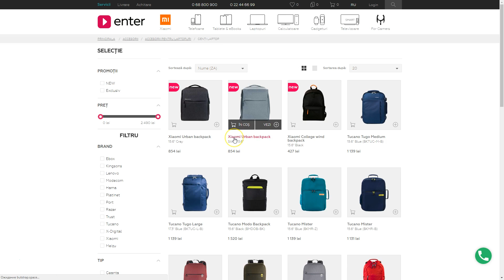Ce rucsac/backpack să alegi?!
Pregătiți copilul Dvs de un nou an școalar, dar nu știți cum să-i alegeți un rucsac? Sau aveți nevoie de un accesoriu comod și trendy? Atunci sunteți la adresa corectă!
Indiferent de vă doriți unul pentru turism, școală sau oficiu – în magazinele Enter le găsiți pe toate! Vă așteaptă peste 80 de modele, pe care nu le veți mai găsi nicăieri!

Să nu uitați că internet-magazinul nostru, la procurare, vă oferă reduceri garantat!

Enter. Tot ce e mai bun e pentru tine!